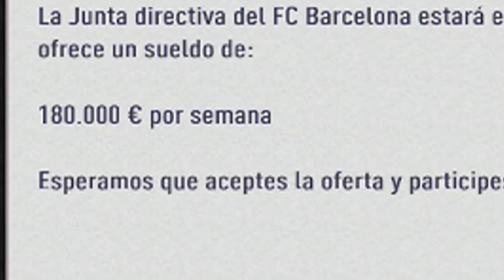¿ROBRADINHO Y MESSI JUNTOS? OFERTÓN DEL BARCELONA!! Y DEBUT EN CHAMPIONS LEAGUE | FIFA 18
Hola! nuevo gameplay de fifa 18 modo carrera donde veréis la tremenda oferta del barcelona de messi por robradinho, además veréis el debut de robradinho en la champions league y comenzamos la liga con el objetivo de ser campeones.

¿ROBRADINHO Y MESSI JUNTOS? OFERTÓN DEL BARCELONA Y DEBUT EN CHAMPIONS LEAGUE.